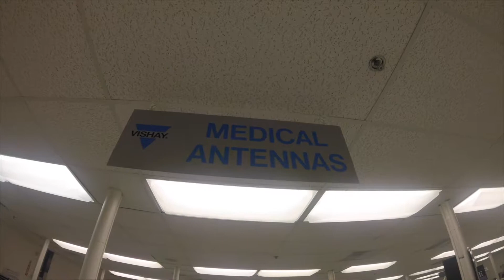Vishay Intertechnology | Yankton, SD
Vishay Intertechnology, Inc. is an American manufacturer of discrete semiconductors and passive electronic component founded by Polish-born businessman Felix Zandman. Vishay has manufacturing plants in Israel, Asia, Europe, and the Americas where it produces rectifiers, diodes, MOSFETs, optoelectronics, selected integrated circuits, resistors, capacitors, and inductors.